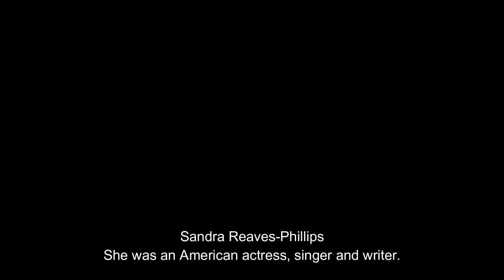Celebrities Who Died Today and Recently, 1st Jan 2024 || 2024 Deaths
First time on youtube showing celebrities who died in 2024 through this video. In this list we showing and tributing these celebrities who died today on 1st January 2024 and recently.

Deaths Today 2024 "Episode 1"

Celebrity Died Today
Sandra Reaves-Phillips
Cale Yarborough
Eddie Bernice Johnson
Les McCann
Donald Wildmon
Vinie Burrows
William Pope.L
Norma Barzman